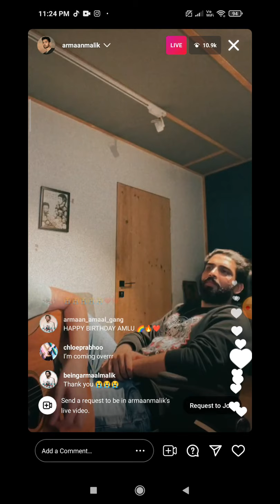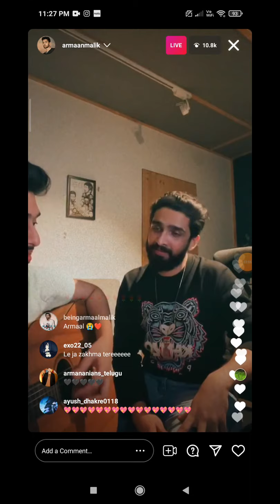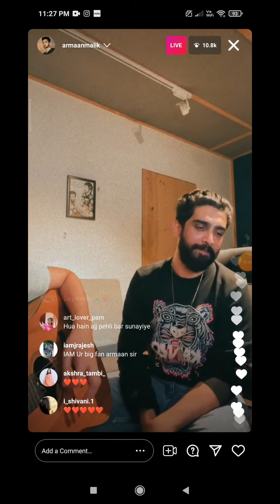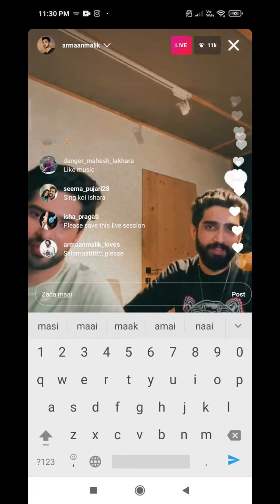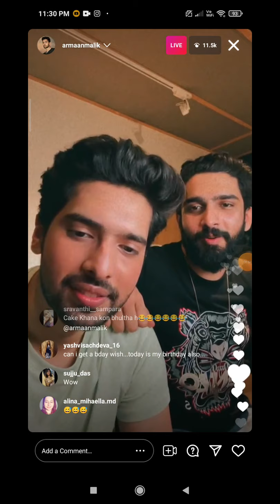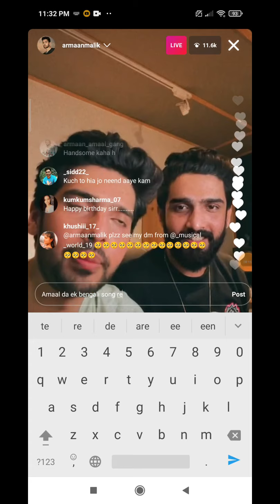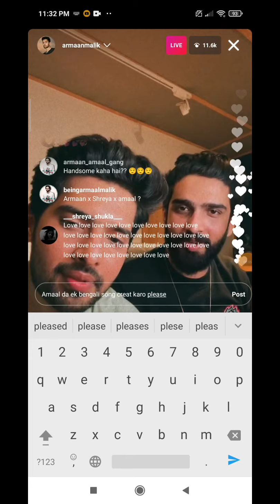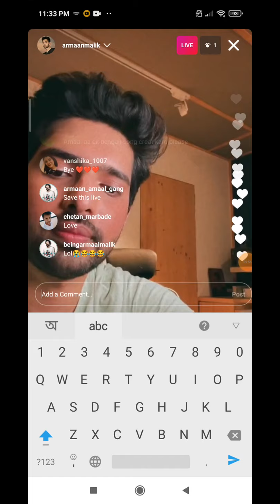Amaal Mallik live with armaan mallik